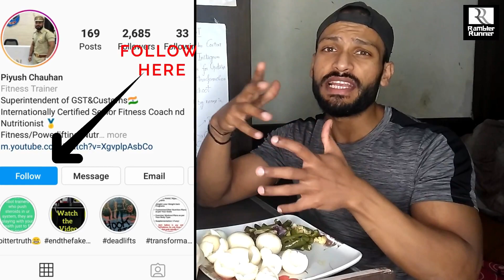Full Day of Eating Indian 🇮🇳 (हिन्दी)| Indian Bodybuilding Diet Plan | Best Diet plan.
Fat Loss Transformation Full Day of Eating Indian  🇮🇳

Hope after watching this fat loss full day of eating video you will learn a few useful things. I have shared my entire fat loss transformation diet and meal plan on this full day of eating. This video is to provide guidance. Obviously, every person is different and have different goals. I am sharing this video to give you an idea about the transformation diet.

Calculate your maintenance calories and go for the caloric deficit as per your fat loss goals. Prepare your meal plan considering the calories and take some hint from this meal plan.

xxxxxxxxxxxxxxxxxxxxxxxxxxxxxxxxxxxxxxxxxxxxxxxxxxxxxxxxxxxx

BEST GYM ACCESSORIES
2. Wrist Wraps
3. Knee Sleeves
4. Knee Sleeves
5. Powerlifting Belt
6. Wrist Support Straps

💪List of recommended Supplements:
Best Whey Protein:

GEARS USED OF VIDEO
1. Mobile Camera
2. Tripod
3. Mic

Full-Day Of Eating Meals with the timestamp

Intro 0:00
First Meal- Breakfast 0:59
Second Meal - Morning Snack 2:50
Third Meal - Pre Workout Meal 4:36
Fouth Meal - Dinner/Post-Workout Meal 7:45

Track: JURGAZ - Delta [Magic Release]

Piyush Chauhan
Internationally Certified Senior Fitness Coach and Nutritionist.

He is an Engineer by Education, Group B Gazetted Officer (Superintendent, CBIC, Ministry of Finance, Dept. of Revenue, Government of India) by Profession, a Fitness Coach and Nutritionist by Passion.

About Channel
Piyush Chauhan Fitness is a quintessential YouTube Channel. Here, you will find videos covering a wide range of fields like Health and Fitness, Exercise, Diet, Nutrition, Healthy recipes, Running tips and training methods, strength training, powerlifting and motivation.

This channel aims to provide genuine information, bust all the myths prevalent in the YouTube Fitness and health industry spread by the pretentious Certified Fitness Trainers, Coaches, Authors & Fitness Gurus.

Ask away if you have any queries, I will answer them based on facts, science and research.